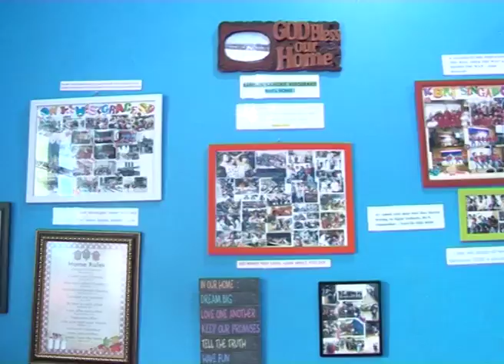DPR RI - 73 TAHUN HUT RI : RAKYAT BERHAK MENDAPATKAN PENDIDIKAN KESEHATAN & KEAMANAN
NARSUM : SUPRATMAN ANDI AGTAS / Anggota Komisi VI DPR RI / FPGERINDRA / Dapil SULTENG
NIHAYATUL WAFIROH / Wakil Ketua Komisi II DPR RI / FPKB / Dapil JATIM III